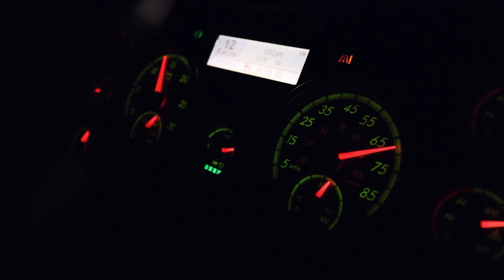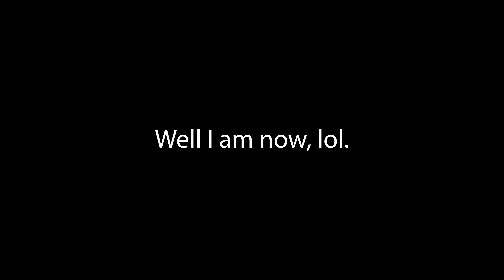Learn From My Mistakes | Gear Up For 2020 Winter Trucking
After several messages I have received regarding winter clothing for trucking, I have decided to make a short video on the subject. I hope this helps many of you get a good idea of where to start, or helps you brain storm what you might need this winter.

Feel free to add to my list or share some relevant stories. Thank you for all the support this community continues to give to the trucking community.

I strive to remain cruelty-free so please refrain from sending any animal-based or animal-tested products. Thanks for understanding!

Shot and edited by: Black Kodiak Media